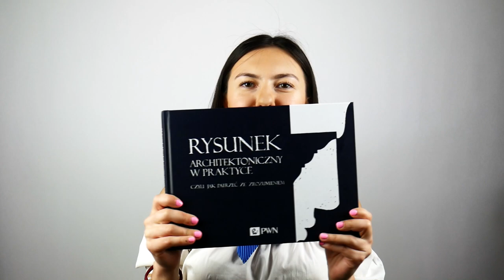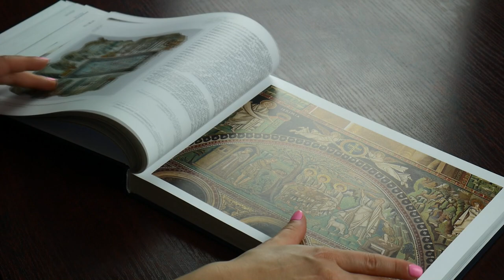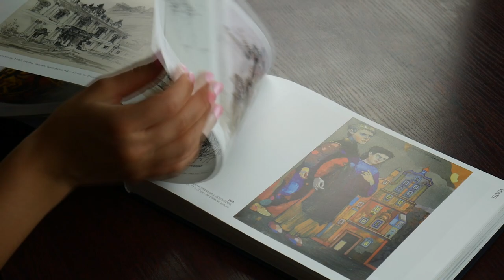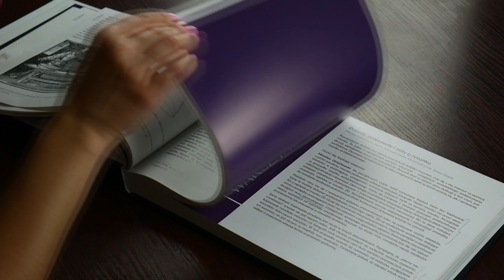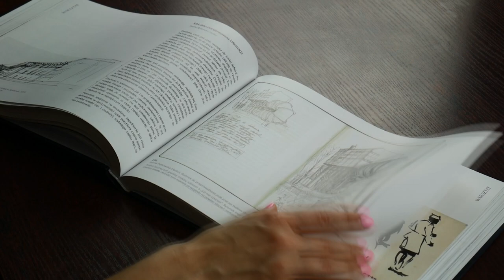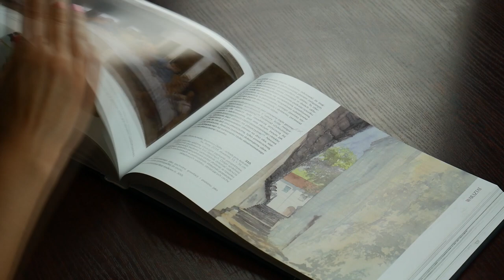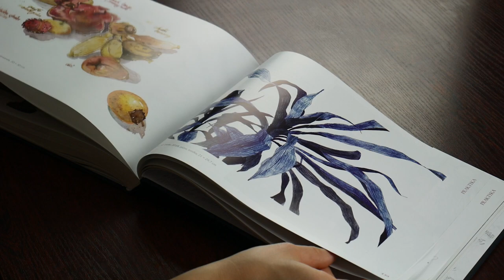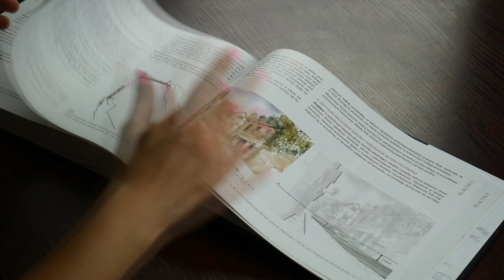RECENZJA KSIĄŻKI! | Rysunek architektoniczny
❓ Szczera opinia na temat książki "Rysunek architektoniczny w praktyce, czyli jak patrzeć ze zrozumieniem ▶

RECENZJA KSIĄŻKI NAUCZYCIELI Z PRACOWNI RYSUNKU I MALARSTWA WAPW

Książka ta jest dziełem kilku autorów. Są to: Radosław Jan Balcerzak, Mirosław Orzechowski, Joanna Pętkowska-Hankel, Michał Suffczyński, Adam Sufliński, Tomasz Trzupek. To przewodnik po tym jak nauczają profesorowie Wydziału Architektury Politechniki Warszawskiej w Pracowni Rysunki i Malarstwa oraz historia pracowni. Jest to raczej forma albumu i spisu doświadczeń autorów niż typowa książka do nauki rysunku. W tym nagraniu recenzuję tą publikację oraz omawiam jakie tematy znajdziemy w środku.

Krótki opis znajdziecie na stronach różnych księgarni internetowych. Sprzedawana jest zarówno w postaci cyfrowej, jak i drukowanej.

🍎 Niedawno stworzyłam specjalny tutorial jak narysować jabłko, który możesz pobrać ZA DARMO wchodząc na moją stronę internetową po subskrypcji ↘↘↘